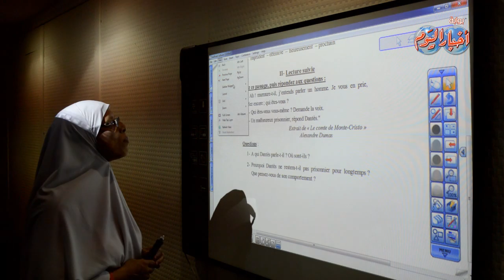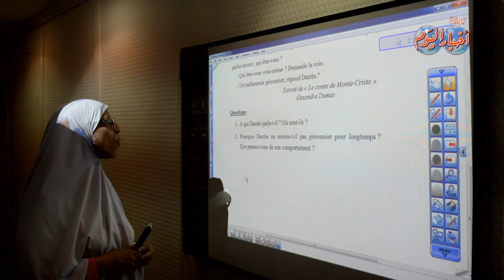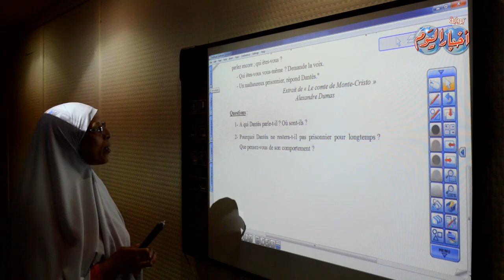اللغة الفرنسية ثانوية عامة " لغة اولى" - السؤال الثاني